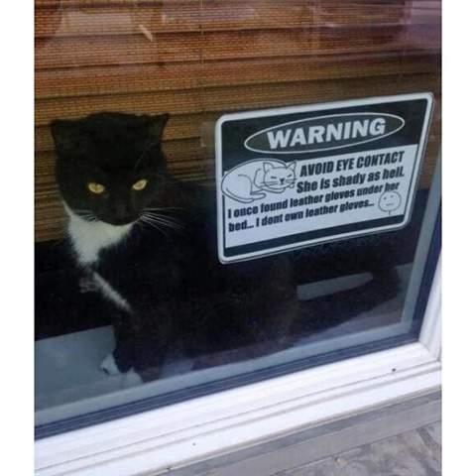404 Great Articles About Cats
Bean's happy that it's Caturday 😴🙏✨

Tags:blackcatsrule cat_features catmodel gingercats we_love_cats animales amazing_picturez_animals cat amor happycat cuteanimal catsconnect blackandwhitecat siamesecats beautifuleyes